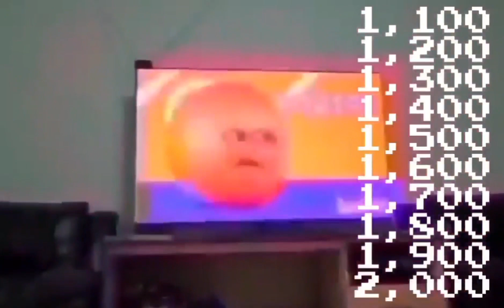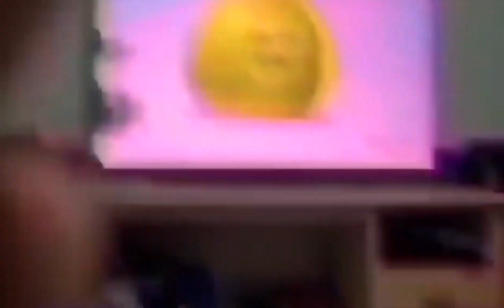1 January 2011